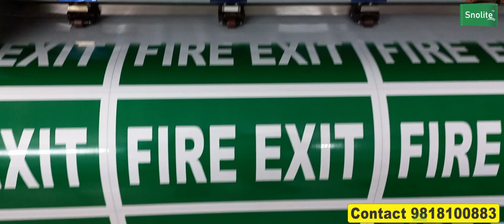MANUFACTURER OF HOSPITAL SIGN BOARD, MANDATORY SIGNS, MEMBERS DIRECTORY, NAME PLATE, OFFICE SIGN